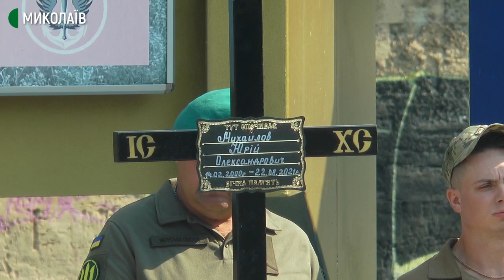У Миколаєві прощалися з військовим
У Миколаєві попрощалися з загиблим на Сході України офіцером Юрієм Михайловим. 21-річний чоловік загинув від кулі ворога.